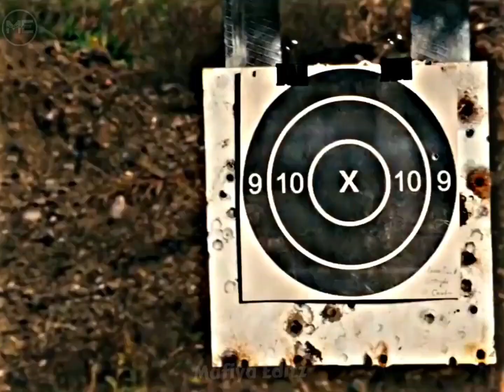Moosedrilla - Sidhu Moose Wala | Slowed Reverb Status